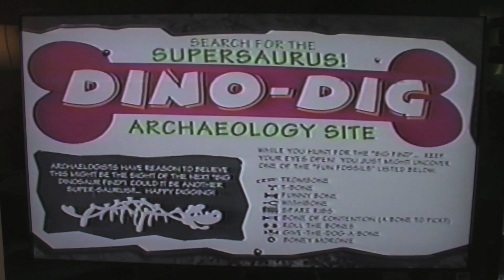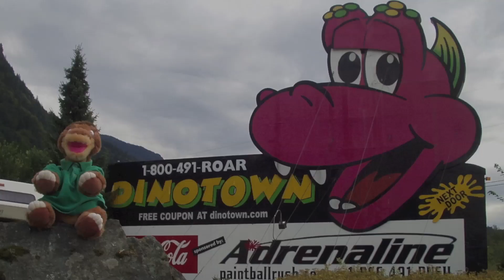Dinotown Tribute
"Originally located at Bridal Falls B.C. Canada, 15 minutes east of Chilliwack, British Columbia, Dinotown opened in 1975, under the name Bedrock City. Based around The Flintstones licensing, it reopened in 1995 under the non-licensed theming. It was on Highway 1.

The Ell family opened Bedrock City in 1975. Buildings were based on the Bedrock city, featured in the Hanna-Barbera Productions television series The Flintstones. Three other themed attractions held a Flintstones license, aside from the Kings Entertainment Company parks.

The park included a "Jurassic Exhibit" on loan from the Royal Tyrrell Museum, a paleontology museum in Drumheller, Alberta. As of 2000, the park had a White Spot hamburger and casual dining restaurant, dubbed White Spot Dinersaurus.

The attraction would have a promotional Kids Playce at the Pacific National Exhibition some years, to preview their attraction. Further abroad, the characters appeared with Katie Couric on NBC's Today Show, and appeared at the American Museum of Natural History's Inaugural Trick or Treat with the Dinosaurs.

Their final day was September 6, 2010. The site of Dinotown is to become an 18-acre RV park, developed by Tri-R Development Group.

Talks were held with the Greater Vancouver Zoo, in Aldergrove, British Columbia, but they did not proceed further. Talks with the Pacific National Exhibition didn't work out. The City of Surrey Economic Development Office approached Ell about relocating. Also listed were locations in South Surrey, Burnaby, and the "largest Ostrich farm in China".

As of April 2011, they were "currently in discussions with multiple lower mainland locations including Vancouver, Surrey, New Westminster and Richmond.' "

They are currently providing fair tour until they relocate.

I'm impressed they got Hannah Montana to visit there.

I really hope they do succeed. I used to go there in the summer and I want to go there again!

I Originally didn't have the 2nd song, but that changed in the editing.